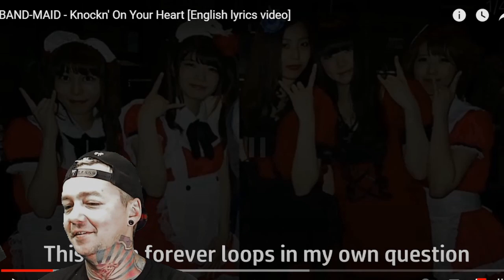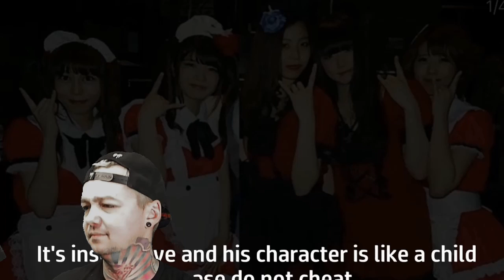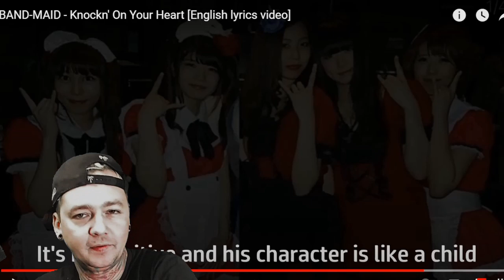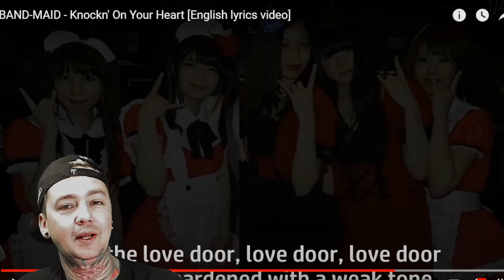Band-Maid - Knockn' On Your Heart (Reaction)